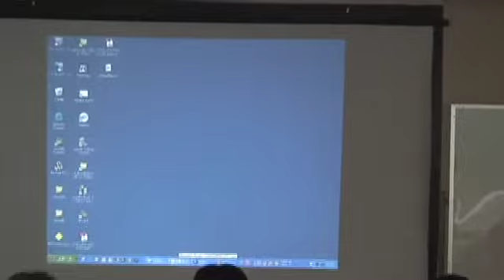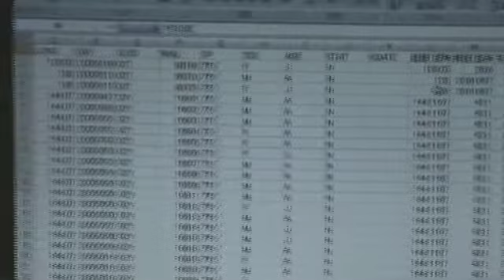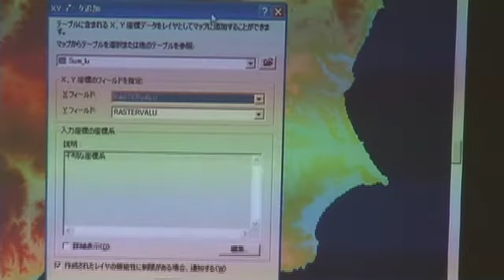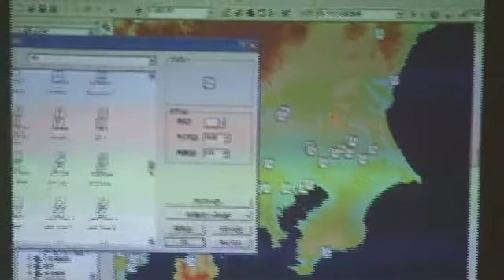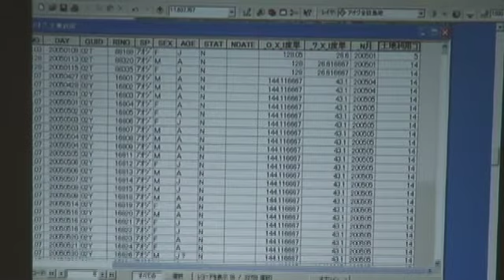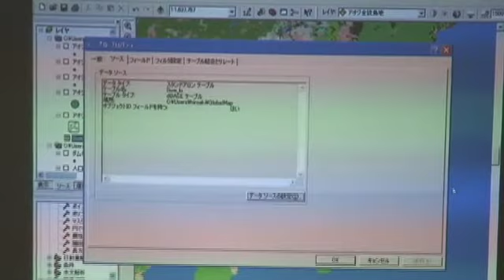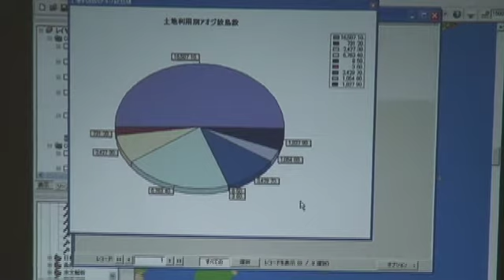「地球地図」ワークショップ05